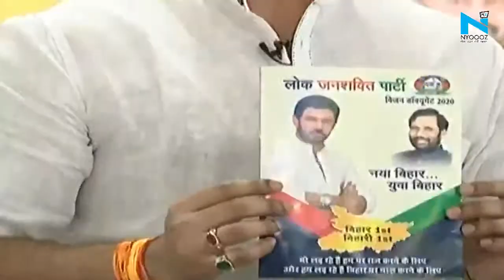Bihar Election: Chirag Paswa ने जारी किया विजन डॉक्यूमेंट, बोले- अगर नीतीश जीते तो हार जाएगा बिहार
बिहार विधानसभा चुनाव के पहले चरण के लिए मतदान में अब एक हफ्ते का वक्त बचा है. इससे पहले बुधवार को लोक जनशक्ति पार्टी के प्रमुख चिराग पासवान ने अपनी पार्टी का विजन डॉक्यूमेंट जारी किया. चिराग पासवान बोले कि लाखों लोगों ने इसमें अपने इनपुट दिए हैं, खुद पिता रामविलास पासवान ने अस्पताल में रहते हुए इसे तैयार करवाया है.